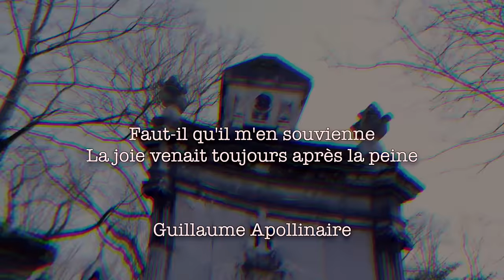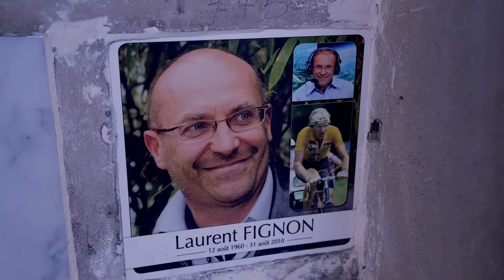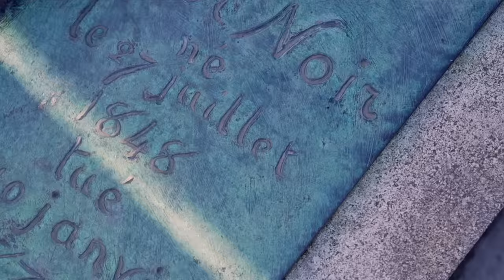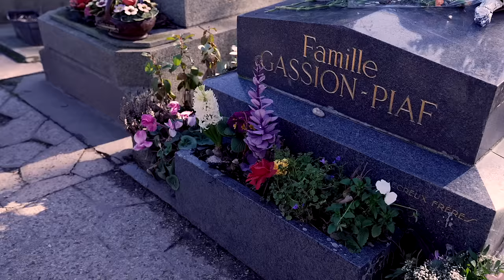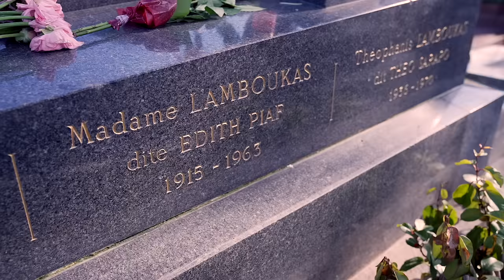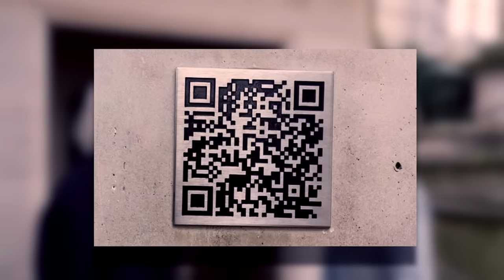LE CIMETIÈRE LE PLUS CÉLÈBRE AU MONDE !! (Père-Lachaise)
Je visite le cimetière du Père-Lachaise le plus célèbre au monde

Mon adresse postale :
"Tibo Inshape
CS 52072
81012 ALBI CEDEX"